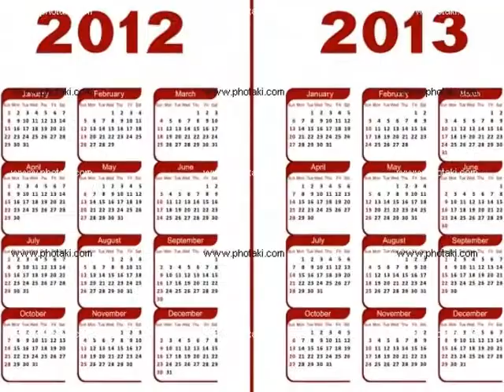Sarıgazi Promosyon- Broşür - İnsert (insört)[0216 612 00 34]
HİZMET VERMEKTEDİR.

Matbaa - Matbaacılık